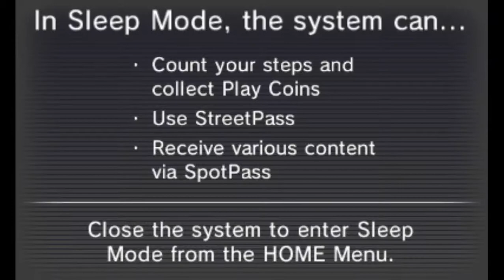Alpha VGC #2 South St Paul Pokemon XY Round 1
Keyshaun Tabor vs. Mark Janssen

Video taken at the Pokemon XY Video Game Premier Challenge Alpha Series Tournament at Level Up Games in South St. Paul, MN on November 22, 2014.